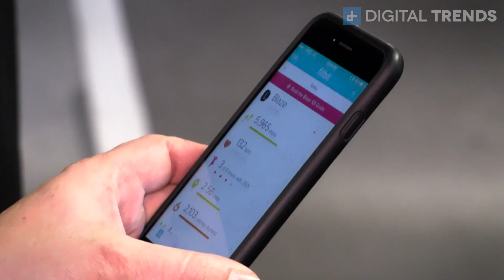Straddle up! China's new megabus plows over traffic instead of through it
For anyone who’s been stuck in a traffic jam wishing they could just sail right over everyone in their way, we proudly present this: The Straddling Bus. It seems like just a few months ago we were looking at nothing more than computer-rendered concept videos and miniature models of this crazy thing – and that’s because it was just mere months ago.

We originally reported on this mass transit masterpiece in May of this year, and it’s already an actual thing. Those folks in China are not messing around. And who can blame them? Traffic in the world’s largest cities is growing at an untenable level, and this 1400-passenger bus, which looks like a moving tunnel, really, is a pretty clever solution.

The straddling bus isn’t fully deployed yet – this test was limited to 300 meters of carefully controlled test track -- but still, it would seem China is dead serious about getting it on its city streets as soon as possible.